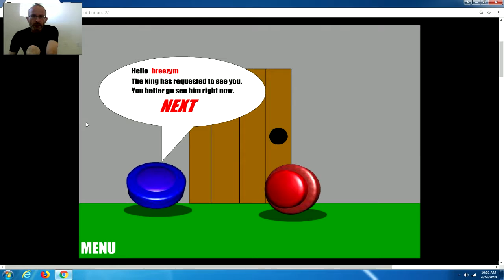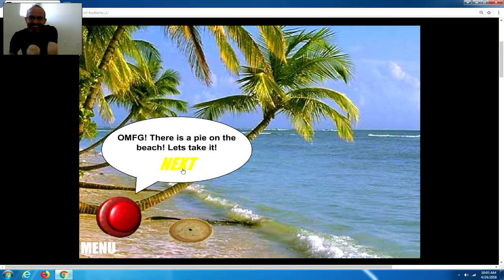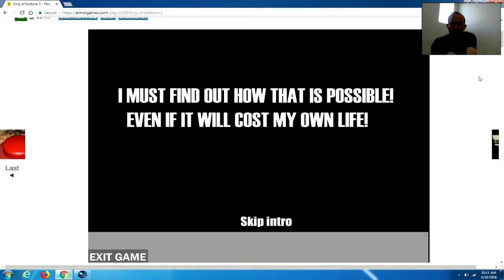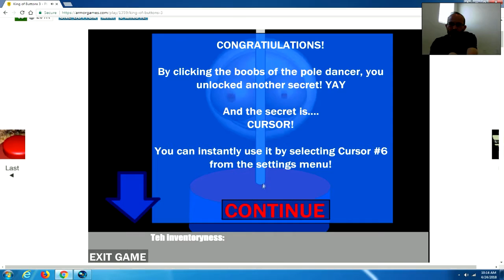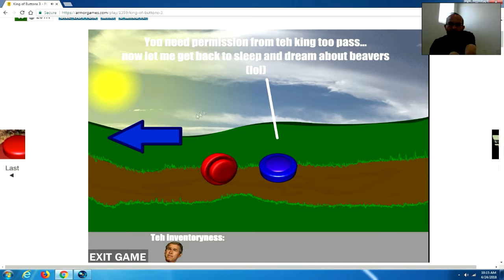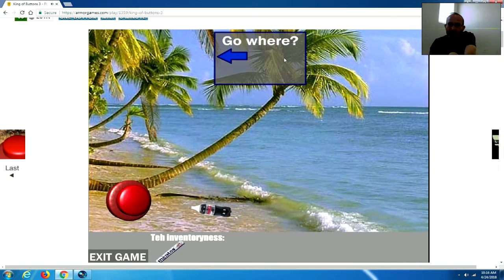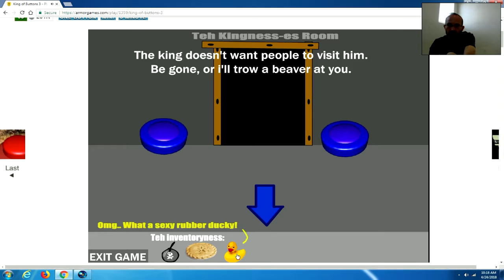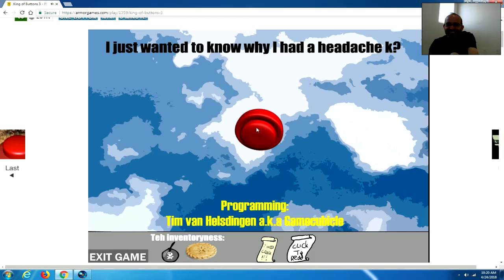This Adventure Is So Wrong! | King Of Buttons 2 & 3 Gameplay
You are a button. You want to see the king. The king needs you to do a task for him. Journey on a rather strange adventure full of surprises.